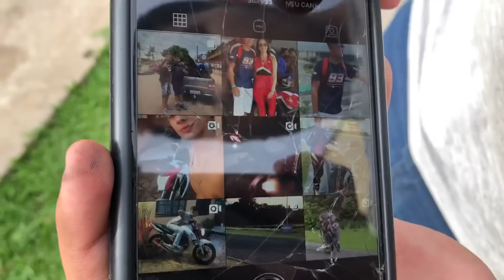REBAIXEI MEU CARRO!